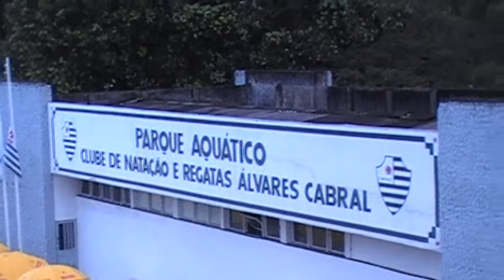Brasileiro de Natação infantil 200 metros Peito Feminino - 2013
Campeonato Brasileiro de Natação Infantil 2013
Local:Clube Álvares Cabral - Vitória - Espírito Santo - Brasil
Data: 15/11/2013